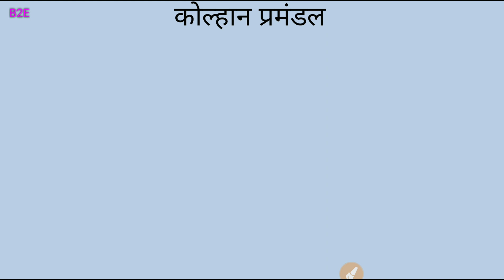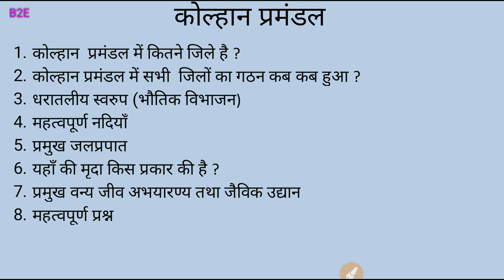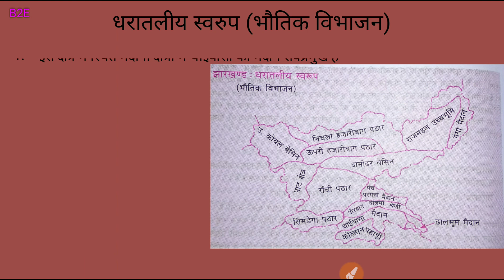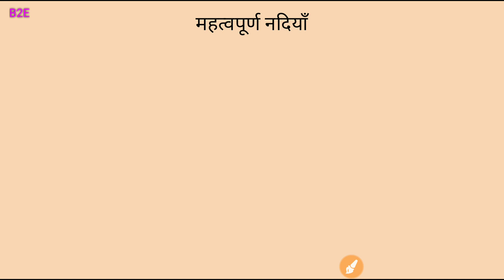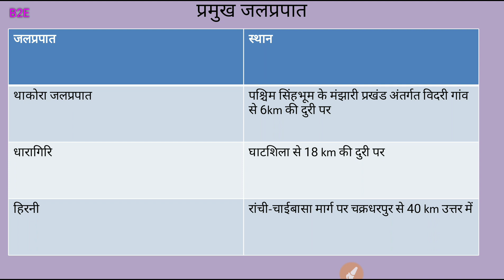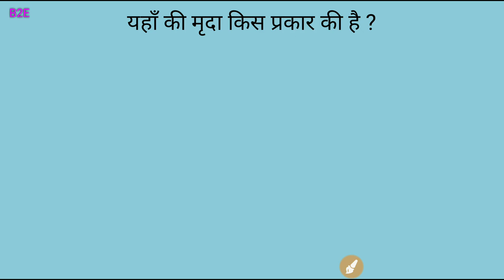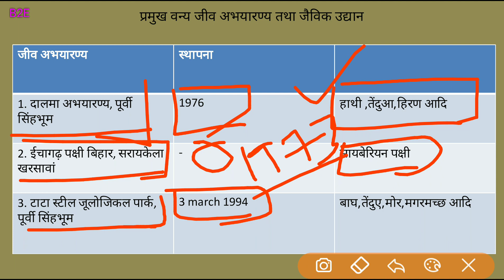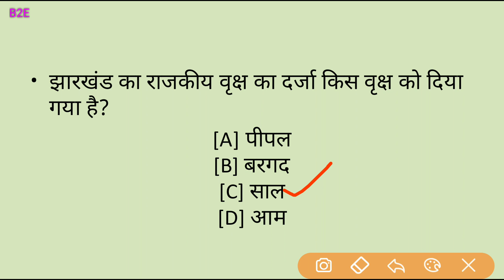Jharkhand ka bhugol|कोल्हान प्रमंडल Jharkhandकभी नहीं भूलेंगे,JSSC JPSC Jharkhand Exam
This is the 7th video of Jharkhand ka bhugol.

Next video will come soon stay attached..